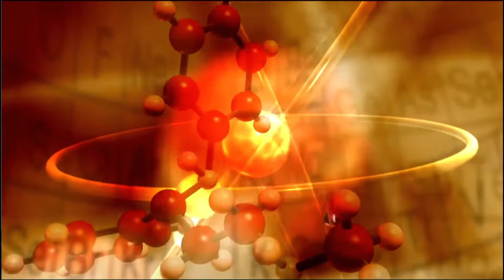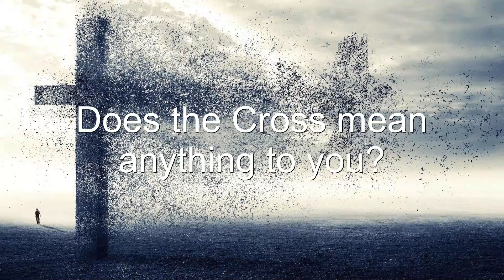2022 Paul Gould Apologetics and the Brilliance of the Gospel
This is an interview with Dr. Paul M. Gould, Associate Professor of Philosophy of Religion and the Director of the Master of Arts (MA) in Philosophy of Religion at Palm Beach Atlantic University. Dr. Caius Obeada discusses the book co-authored by Dr. Gould: Stand Firm: Apologetics and the Brilliance of the Gospel.